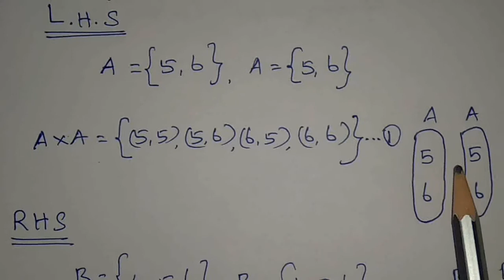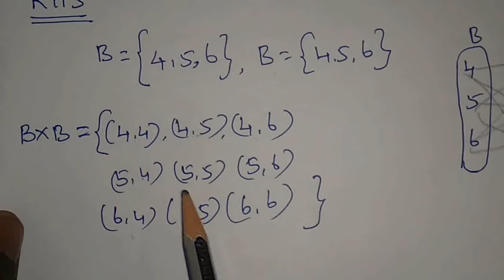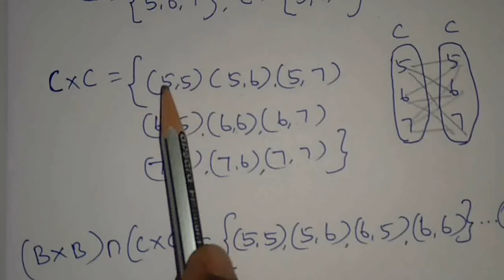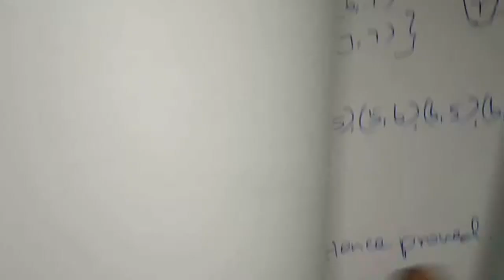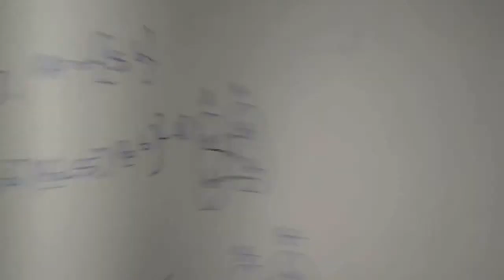TN samacheer 10th std maths Exercise 1.1 sum 4.